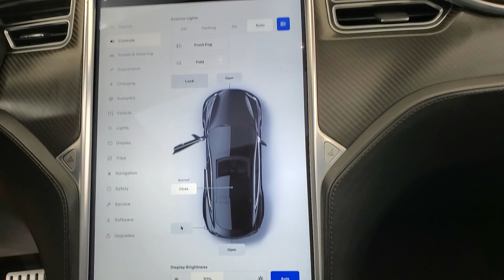2015 Tesla Model S 90D NAVIGATION SUNROOF BACK-UP CAMERA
Stock #:116482
BACK-UP CAMERA, BLUETOOTH CONNECTION, FOG LAMPS, HEATED FRONT SEATS, HEATED REAR SEATS, HEATED STEERING WHEEL, KEYLESS START, NAVIGATION SYSTEM, POWER DRIVER SEAT, POWER PASSENGER SEAT, SUNROOF/MOONROOF, USB, AWD, ONE OWNER. Why buy from Car Vision? (1) We are a "No-Hassle No-Haggle" dealership! We pre-discount our cars, so you do not need to worrying if you got the best price! (2) Our salespeople are non-commissioned, and won't be pushy about a purchase. (3) We remove the fear of purchasing a pre-owned vehicle with our Comprehensive Extended Service contracts, and provide a FREE Vehicle History Report for each car. (4) We handpick only the best vehicles, and each vehicle goes through a meticulous 118-point inspection process. (5) Are you are looking to sell your car? We buy cars! ***Our "Market Based" pricing philosophy ensures you pay below the current market average for the same car with comparable mileage! We utilized cutting edge software which pulls data from every major auto website. Our goal is to price our cars low enough to sell within 30 days. This means you get our best price without having worry if you paid too much.***